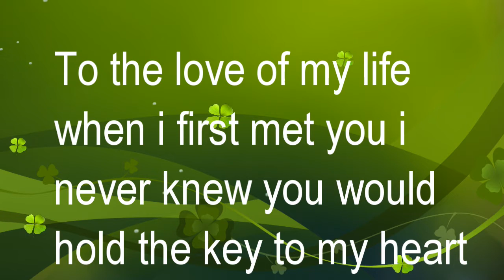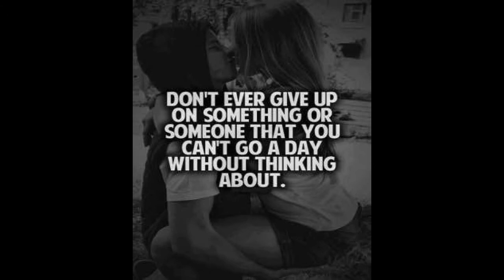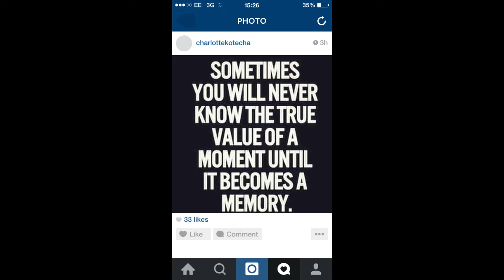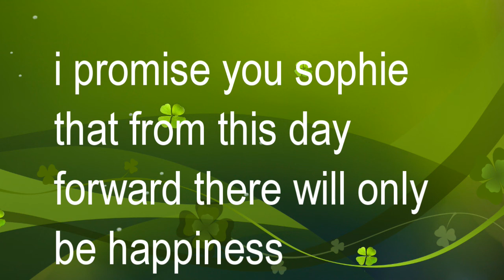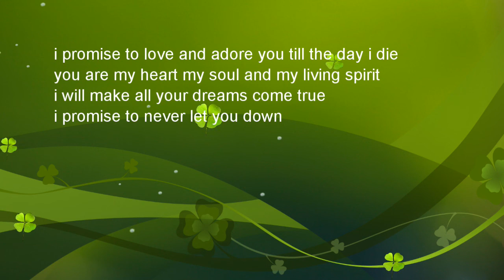Sophie Rachel Barnes i love you !!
i love this girl more thn this world